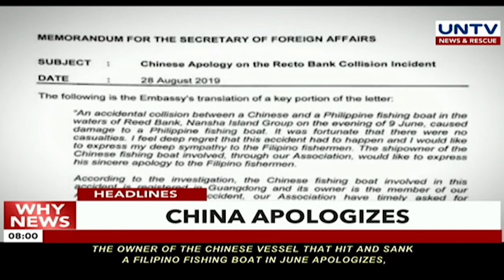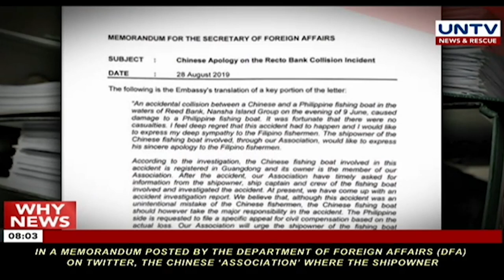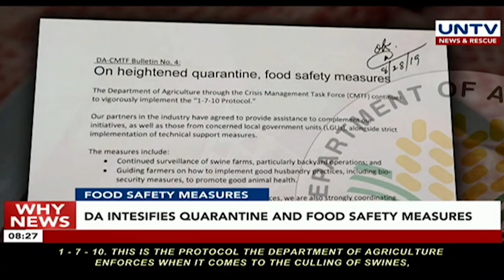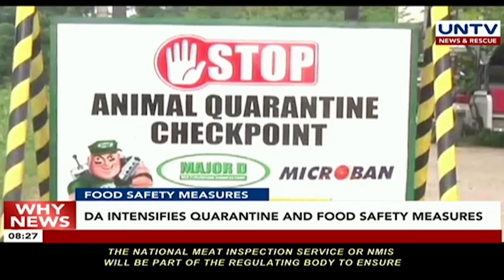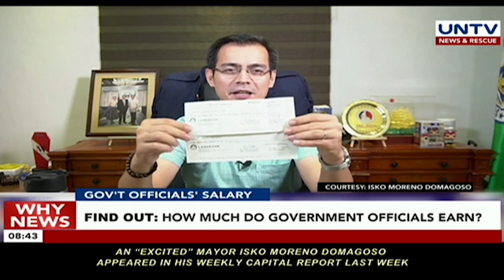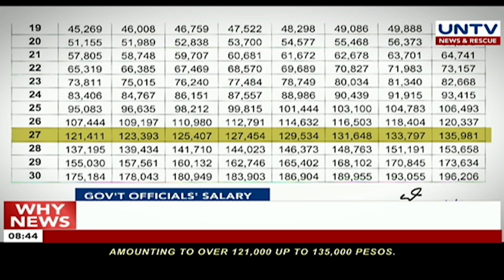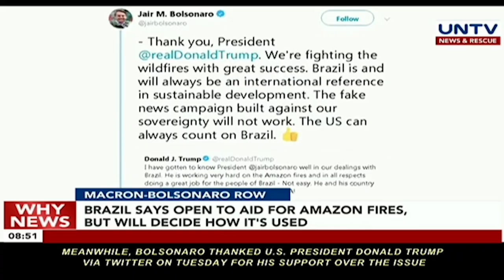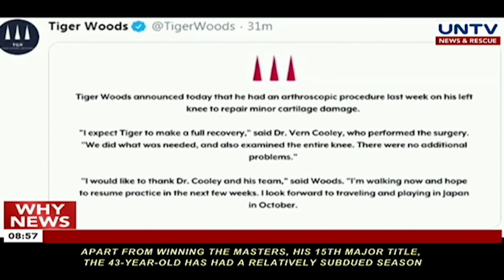UNTV: Why News (August 28, 2019)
'WHETHER CHINA LIKES IT OR NOT'
Malacañang, confident China will listen when Presicent Duterte raises WPS arbitral ruling

CHINA APOLOGIZES
Owner of Chinese vessel apologizes over Reed Bank incident

TRESPASSING FOREIGN VESSELS
Philippine Navy finalizes 'Rules of engagement' when dealing with trespassing foreign vessels